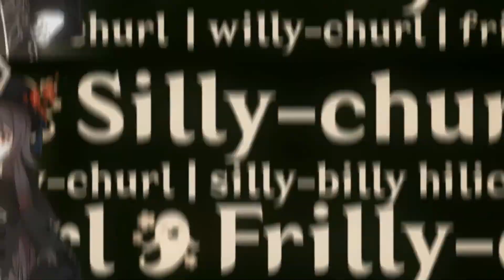HINDI - Alhaitham VS Xiao VS Hu Tao VS Yelan - Who Should You Pull For In Genshin Impact 3.4 Banners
Playing :- HINDI - Alhaitham VS Xiao VS Hu Tao VS Yelan - Who Should You Pull For In Genshin Impact 3.4 Banners

MERCH ALERT!
This Is The Best Time To Show Your Support �

Promote Your Brand / Become Partner ?
Shaandaar Family
• Any Time Account Review (Not Review at domain and Abyss fight)
• Co-op with you ( Helping in Domain & Boss fight Only)
JAANDAAR FAMILY
• All Benefits of Shaandaar Family
• Become a InGame Friend of me.
• Helping You in Your Spiral Abyss (Trying only 3 times.)
• Full Account Review for Members By Login in Game.

Some Rules For You :-
1. No Spam
2. Put Links But Ask me First
3. Political and Religion Chat are strictly prohibited

 🖥  PC Specifications -

• CPU                      : Ryzen 3 3200G with Radeon Vega Graphics 3.60 GHz
• GPU                      : NVIDIA GTX 1660 Super with RGB (6 GB)
• MotherBoard      : MSI B-450 PRO-VDH MAX
• PowerSupply      : Antec Atom V550
• Ram                     : Corsair Vengenance 8GB x 8GB ddr4
• SSD                     : Kingstan 240 GB
• HDD                    : Seagate 1TB
• Moniters            : Acer Nitro Vg240Ys Freesync, 165Hz, 0.5 Ms, Pixels Resolution
• Cabinet              : Antec NX210 Gaming Cabinet with 4 RGB Fan
• Keyboard           : Normal Keyboard
• Headphones     : RedGear COSMO 7.1 Surround Sound
• Mic                     : Maono
• Camera              : Logitech C270 Digital HD Webcam
• Stream Soft       : OBS Studio

Credits:
- Composer/Artist: Yu-Peng Chen, HOYO-MiX

©Copyrights: I do not own the original music and the picture.

About Me -
Name           : Raj Romeo
Profession  : Full Time Streamer/Youtube Content Creator
Age               : 27
Residency    : Nagpur , Maharastra